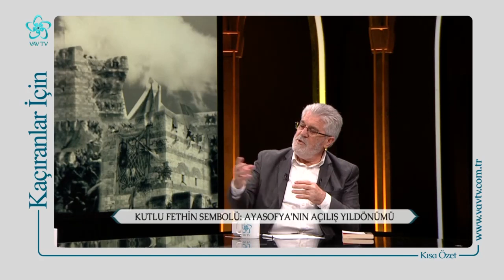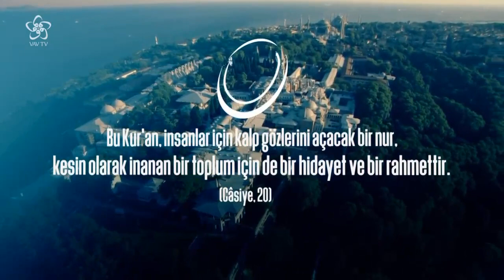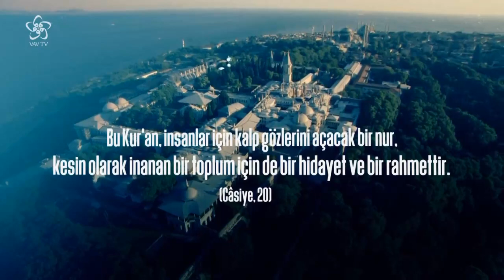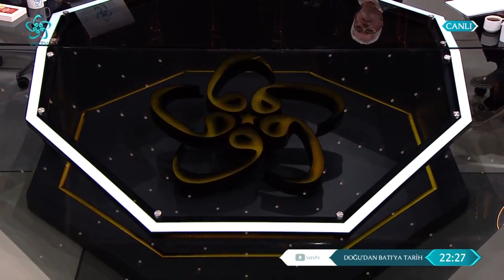İslam Türklerin Yaşamını Nasıl Etkilemiştir? | Doğudan Batıya Tarih (15. Bölüm)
Prof. Dr. Haşim Şahin'in sunumuyla "Doğudan Batıya Tarih" 15. bölümüyle yayında!!!

Doğudan Batıya Tarih'e bu hafta Prof. Dr. Dursun Ali Tökel ve Prof. Dr. Aydın Usta konuk oldu.

Doğudan Batıya Tarih'te bu hafta konuşulan konular şöyle:
Kutlu Fethin Sembolü: Ayasofya'nın Açılış Yıldönümü
Türk-İslam Medeniyeti
İslam Türklerin Yaşamını Nasıl Etkilemiştir?
Türk-İslam Edebiyatı
Türk-İslam Medeniyetinde Kadın İmgesi
Türklerin İslam Medeniyetine Katkıları
Selçuklu Devleti'nin Türk-İslam Medeniyetine Katkıları